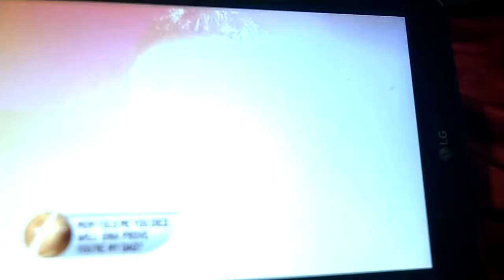Funniest Trisha show moment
"I heard he jiggled another woman's boobs on Thanksgiving" 😂😂😂